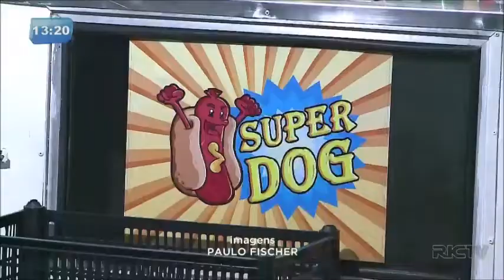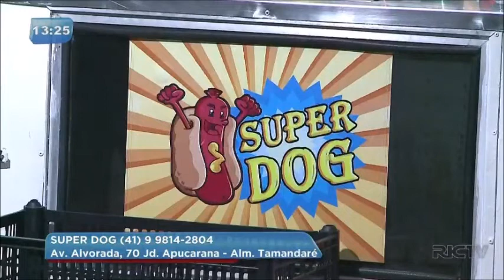Marcelo Borges recebeu a "difícil" missão de comer um delicioso cachorro quente de alcatra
Os telespectadores indicaram e o Balanço Geral Curitiba foi conhecer um carrinho de cachorro quente que tem um hot dog no capricho. E tudo isso é comandado por um casal!